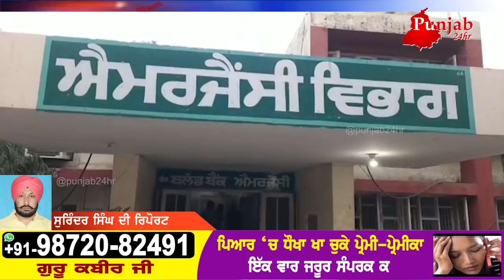ਬਚੇ ਮੁੰਡੇ ਦੀ ਜ਼ੁਬਾਨੀ ..ਆਇਆ ਟਰੱਕ ਇੰਨੀ ਤੇਜ..ਲੈ ਗਿਆ ਸਾਡੇ ਦੋਸਤਾਂ ਨੂੰ ਉਡਾ...